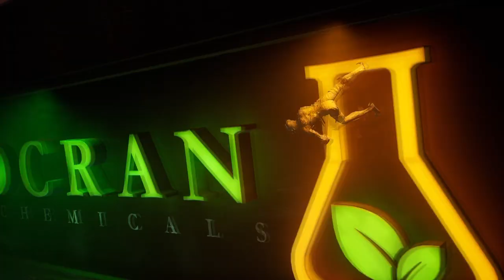Gotham Knights Funny Moments - Glitchy Robin, Stupid Aalin, Sneaky Sneaky, and More!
Thanks in advance for any support shown to my channel.
This Video Consists of a large amount of profanity, I apologize if this content offends you in any way. We are just stupid people on the internet who want to have a good time ;) and entertain our viewers watching.
Another thanks to those of you who have taken the time to watch this video!
Have a wonderful day, and remember to...
Rage On!